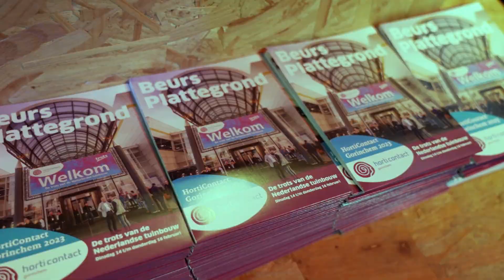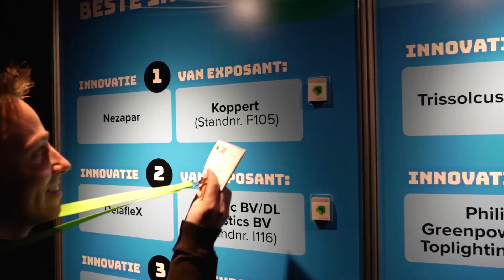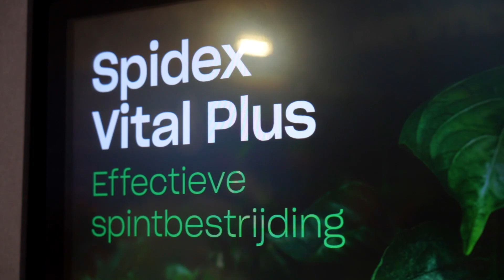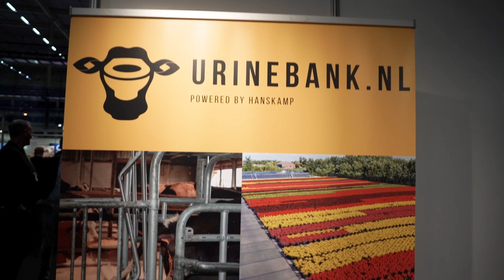Aftermovie HortiContact 2023 | 14, 15 & 16 februari